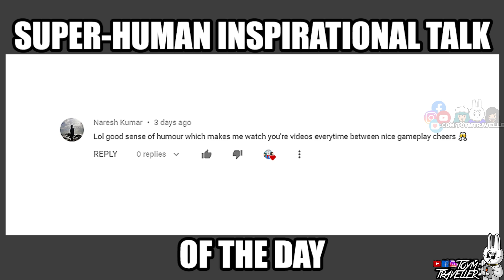JAWHEAD CANDY BEAR STARLIGHT SKIN EFFECTS VS. SAMURAI MECHA SKIN - MLBB SKIN COMPARISON SERIES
On this Skin Comparison episode, we are going to feature Jawhead Candy Bear Starlight Skin Effects with the Samurai Mecha Collector skin.

MLBB SKIN COMPARISON SERIES - JAWHEAD CANDY BEAR STARLIGHT SKIN EFFECTS VS. SAMURAI MECHA COLLECTOR SKIN

🎁 We have a weekly skin  G I V E A W A Y  every Saturday Live Streams. 🎁

** This will support us from getting hungry and to stay alert and awake while doing your favorite contents. ♥(ˆ⌣ˆԅ)

MLBB SKIN COMPARISON SERIES - SELENA S.T.U.N. SKIN EFFECTS VS. THUNDER FLASH EPIC SKIN